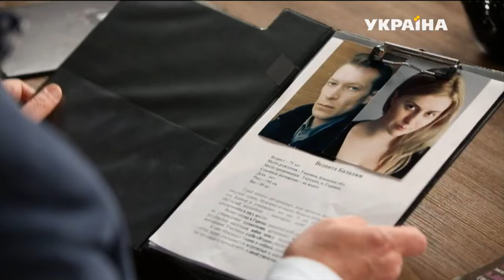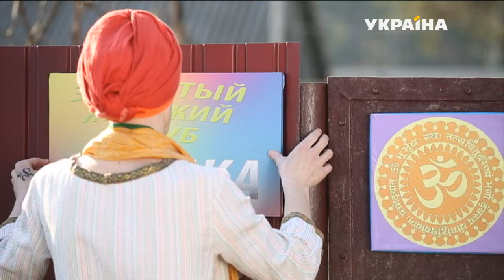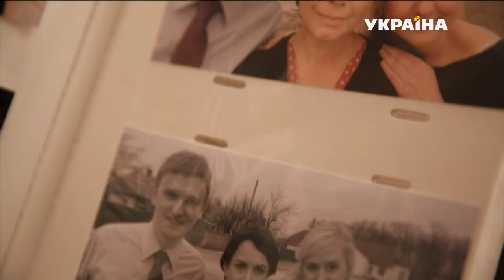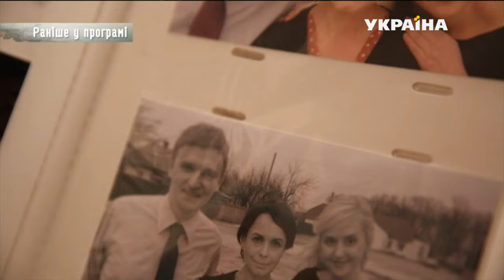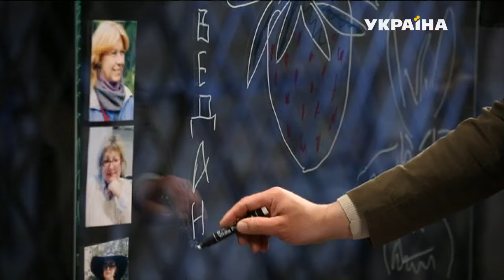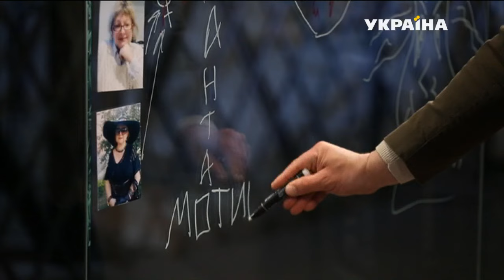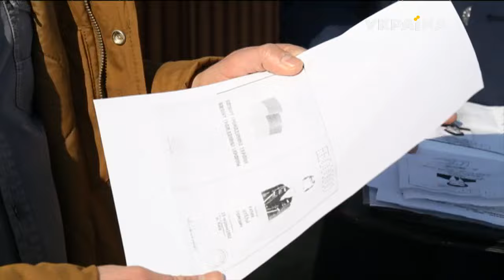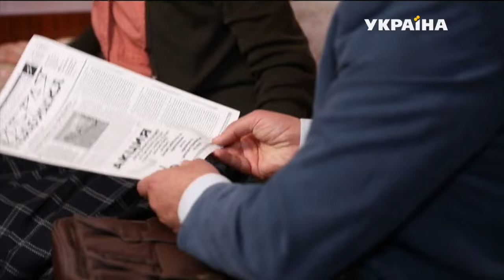Клуб "Ягодка" | Реальная мистика